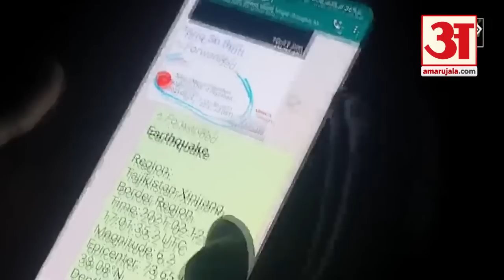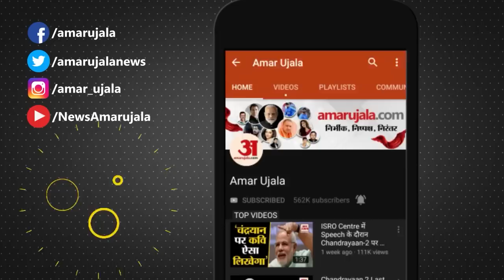Earthquake In Rajasthan: देश के इस राज्य में भूकंप, Rajasthan-Arunachal Pradesh तक हिली धरती